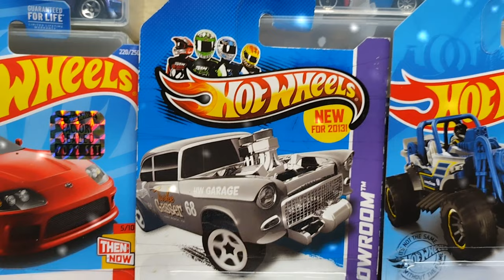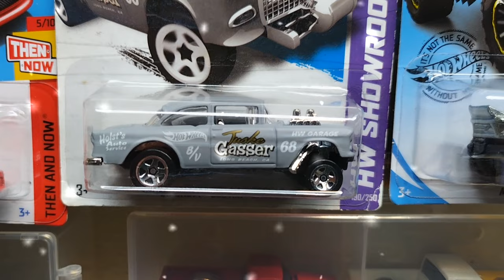NOS LLEGARON MAS PIEZZAS DE LA PAGINA DEL 👿